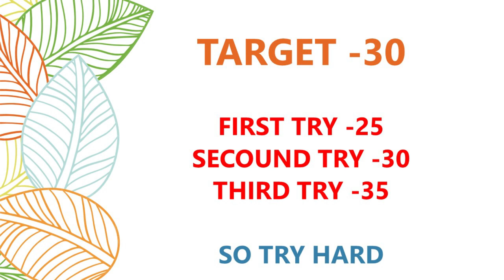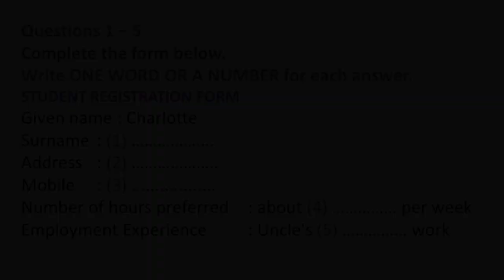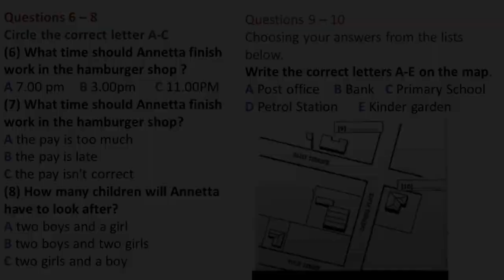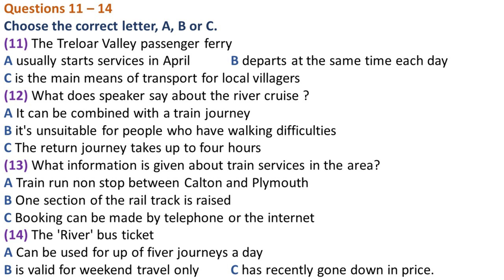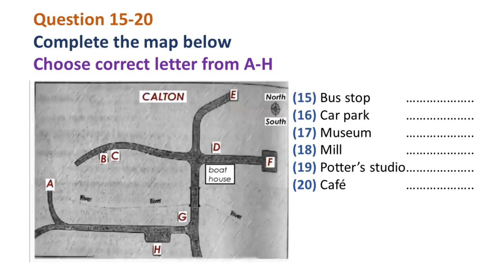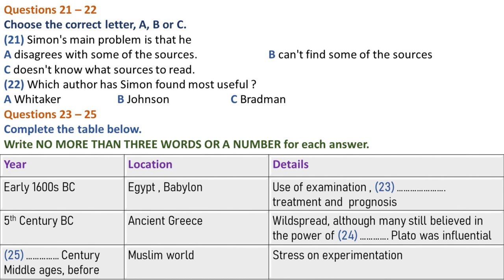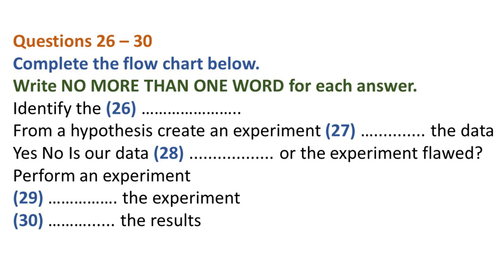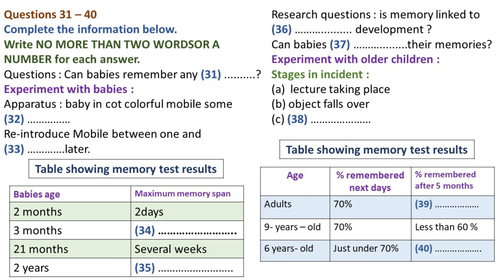IELTS EXPRESS Listening Practice Test 22.08.22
Here you can practice your IELTS listening and achieve your desirable course band 8.5+ . In this practice you can experience as same as the main IELTS listening test properly . Thank you !